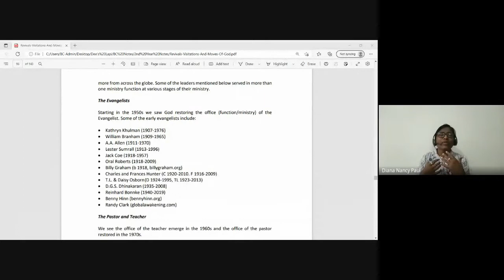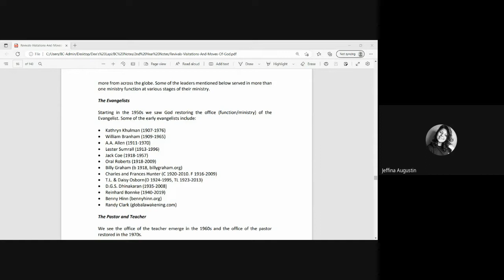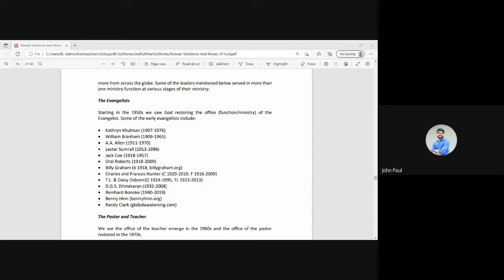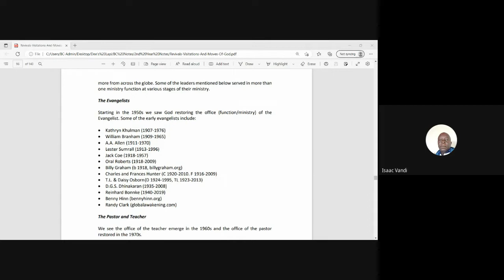Christian History & Missions | Lecture 20 : BC201-CH&M-20221028